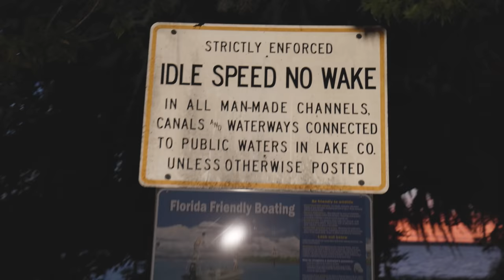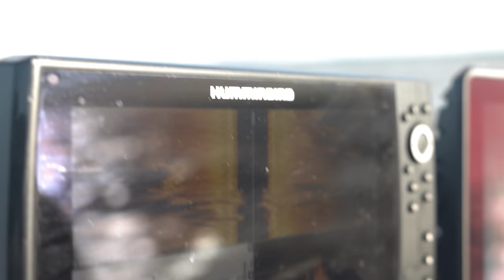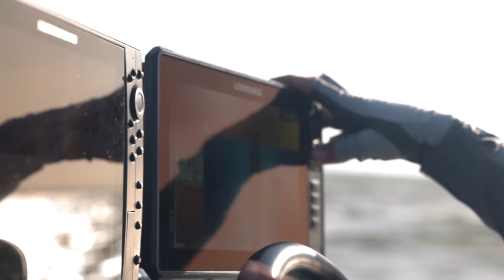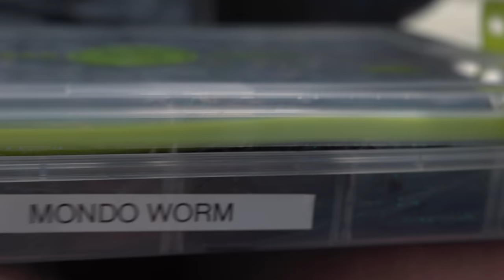Practice Vlog - Stage Three: MLF Harris Chain of Lakes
Stage Two Practice Vlog - Harris Chain of Lakes, Leesburg, Florida